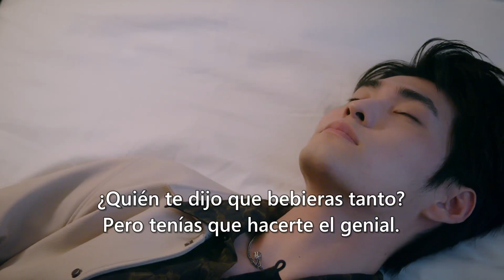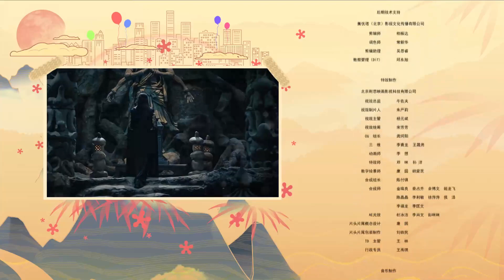【SUB ESPAÑOL】 MI NOVIA KUNG FU 2 | MY KUNG FU GIRLFRIEND 2 (Episodio 13)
💎SERIE CHINA: MY KUNG FU GIRLFRIEND 2 | Mi Novia Kung Fu 2 | 我的掌门女友
💎SINOPSIS:
Huang Xiaoyu, es la líder de la escuela de artes marciales Bo Wu y participó en una competencia para salvarla, pero ese día, debido a un accidente, se convierte en la guardaespaldas de la celebridad Yuan Fan.
Yuan Fan se siente perturbado por ella, ya que siempre tiene la sensación de que Xiaoyu tiene doble personalidad; su forma de actuar por la noche y por el día son completamente diferentes.
Resulta que cuando el popular juego de artes marciales "El Nuevo Continente Douluo", patrocinado por Yuan Fan, se canceló, la protagonista del juego, Bo Ye cruzó accidentalmente al mundo real cuando perseguía al villano Yan (Pesadilla) y conoció a Huang Xiaoyu.
Ahora Xiao Yu y Yuan Fan se ven atrapados en una serie de conspiraciones y también descubren que su destino está predestinado desde hace tiempo.

💎REPARTO:
Dawn Chen como Huang Xiaoyu
Gao Mao Tong como Yuan Fan
Pu Tao como Bo Ye

💎EPISODIOS: 24
💎GENERO: Fantasía, Romace, Comedia
💎 LISTA DE REPRODUCCIÓN: